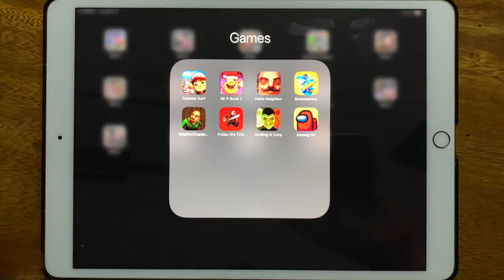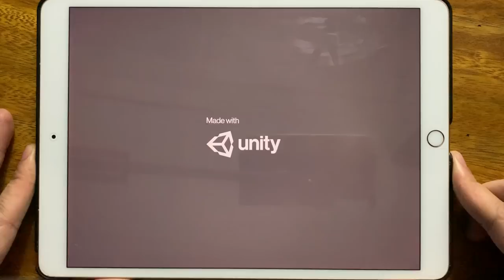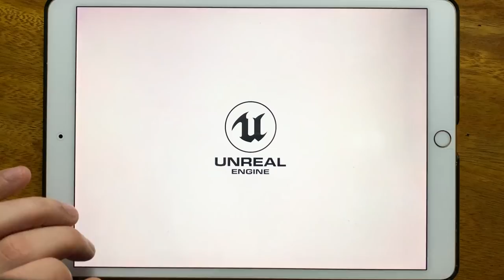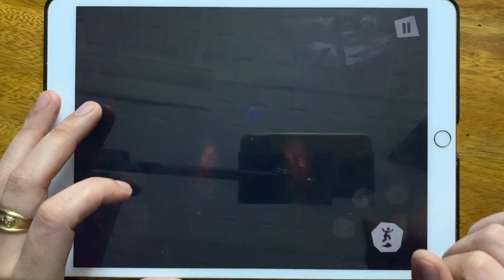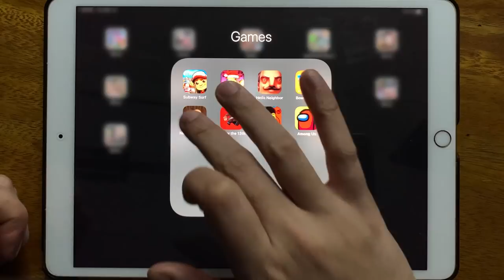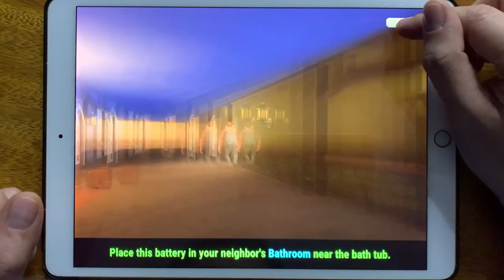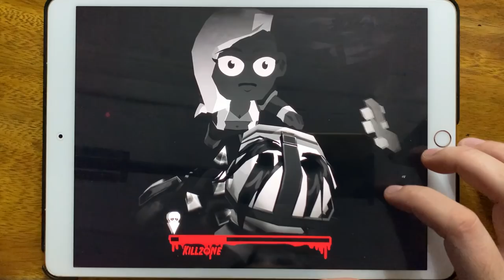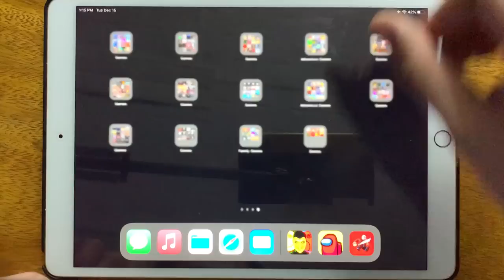Subway Surf, Mr P Book 1, Hello Neighbor, Bowmasters, Neighbor Chapter 1, Friday the 13th...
Subway Surf, Mr P Book 1, Hello Neighbor, Bowmasters, Neighbor Chapter 1, Friday the 13th, Smiling X corp, Among Us